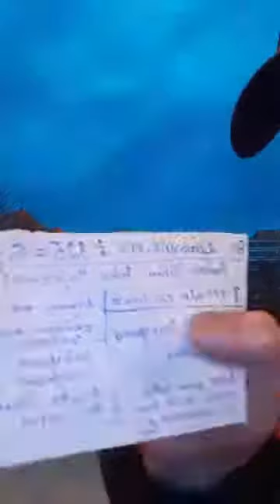1. Echipa la Guvern.2. Donații UE.3. Lockdown 2020-2021- Informator MD Tos.TV